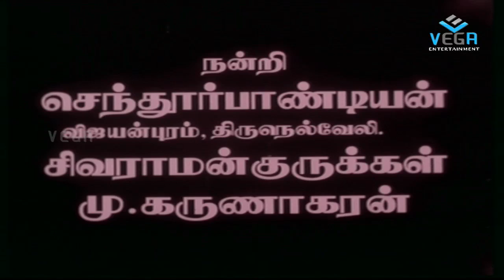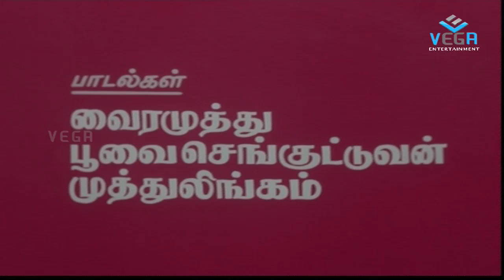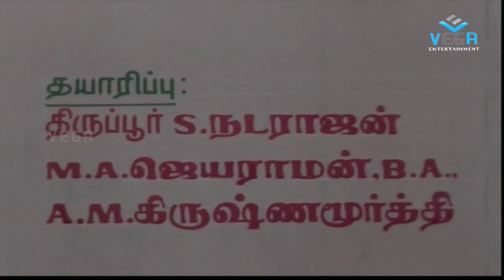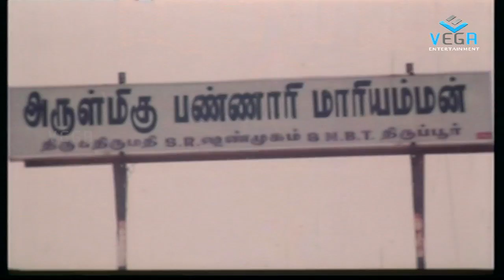Bannari Amman Tamil Full Movie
Watch Bannari Amman Tamil Full Movie